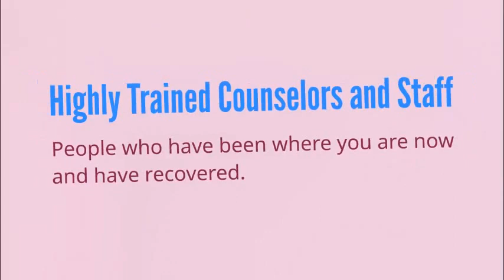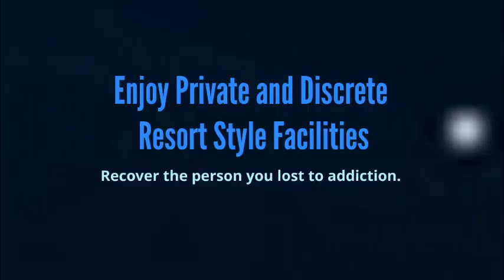Sober Fresno Recovery Fresno California How To Stop The Craziness Today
Sober Fresno Recovery Fresno California

Living With Drug addiction: How To Cope With It

Drug addiction needs to be effectively treated for anyone to be fully happy and functioning in society. The demand for treatment and products on drug addiction has caused a boom in new products and therapies that can be used for treatment. You can now find the right medication or treatment to help with your drug addiction. Below is some valuable information that you can utilize to find the right treatments and support for you.

Sometimes you have no choice but to take antidepressants. These drugs make a big impact for many. There are different types of antidepressants, so experiment to find out which one will work best for you.

Go outside and enjoy the sun for a little bit every day. Research has demonstrated that not getting a proper amount of sunlight worsens drug addiction.

Should you be facing mild drug addiction, consider some simple, over-the-counter options. For example, grape juice and St. St. Johns wart has been shown to have a positive impact on the mental welfare of its users. This can also be less costly than prescriptive alternatives.

Drug addiction can be linked to a lot of different causes, and every individual has a unique condition. Once you have a basic understanding of what is causing your drug addiction, you should have the ability to cope with hard times better.

Even when regularly taking medicine, you should regularly go to therapy. Talking to a trained professional will be able to help you understand your own thoughts much better than just thinking can do. Friends can't replace good counselors despite how well meaning they are.

When you are feeling addicted, avoid using alcohol or drugs. People who have drug addiction often believe that they can get relief by using alcohol or drugs, but the truth is that these things cause more harm than good. Many times, this urge to drink or do drugs can turn into a dependency.

If you are prescribed antidepressants, make sure you take them. Never take either less or more medication than you are prescribed, and never stop the medication suddenly without talking to your doctor first, as it may be dangerous. It is often important to get off of such drugs gradually doing so abruptly can be very harmful.

Know about the severity of your drug addiction. There are many levels, including mild and severe drug addiction. Mild and moderate cases affect millions, and many of them aren't aware that they're addicted. ""The blues"" are a classic form of mild drug addiction, whereas heavier drug addiction can begin to control your life. Full clinical drug addiction leads to an entire loss of interest in anything, and leads to serious behavioral changes. Share your feelings with your therapist or doctor.

When you feel addicted, your first instinct may be to hibernate, but socializing can actually be a great way to bring you out of the blues. Gathering good people around you can keep drug addiction at bay, at least in the short term. It is less likely you will feel addicted very often if you stay busy with social activities.

Consult your doctor before taking any medication. This can help because sometimes therapy on its own won't allow you to deal with your drug addiction. Antidepressants can help combat chemical imbalances that may be causing drug addiction.

As you've read, there are so many ways to help someone deal with drug addiction or treat it yourself. You need to find the treatment that works for you. There is a lot of information available that helps you see what each treatment can offer. Utilize the tips in this article and you will quickly find your mental health improving, and that you are capable of conquering drug addiction.

Other searches that helped you find this video:
Drug Rehab Fresno
Alcohol Rehab Fresno CA
Fresno Rehab Centers